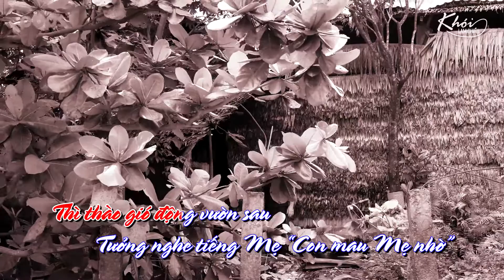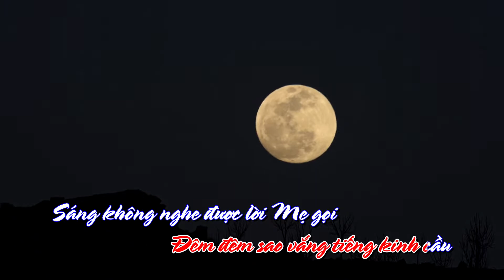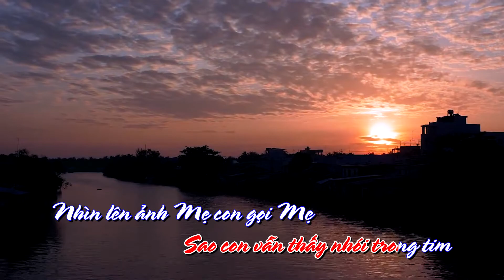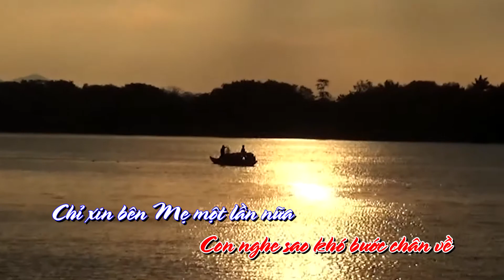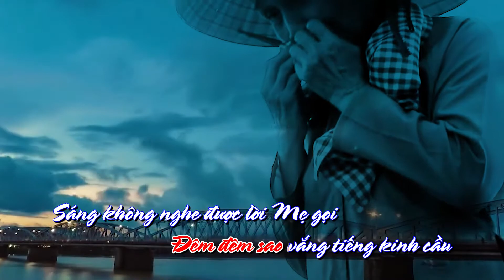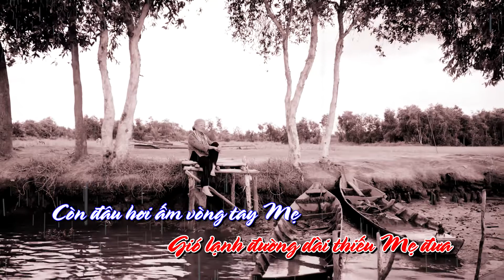GIÃ BIỆT QUÊ NHÀ THIẾU MẸ ĐƯA (karaoke) - Nhạc Võ Tá Hân - Thơ Bích Lan - Ca sĩ Kim Ngân